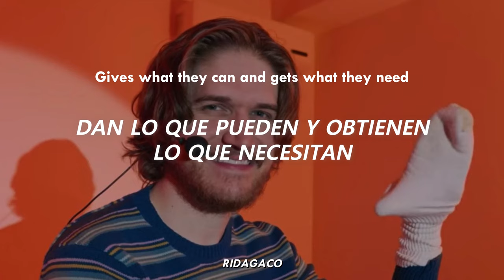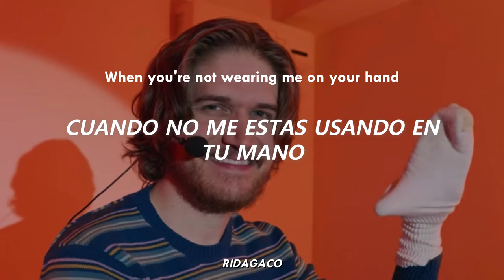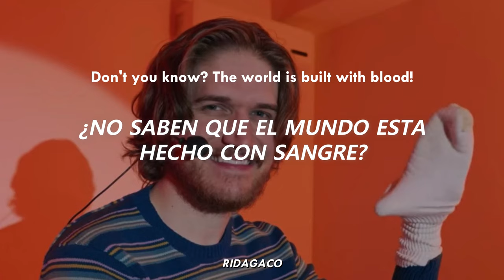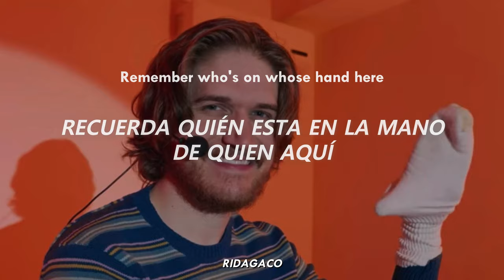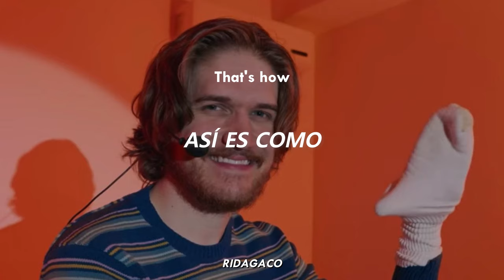How The World Works - Bo Burnham | Letra Español / Inglés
How The World Works - Bo Burnham (2021)

¡Gracias por veeeeeer!

Esta canción es parte de el especial de Netflix "Inside" de Bo Burnham, en donde Bo realiza una serie de actos musicales y de comedia todo dentro de un cuarto jugando con las luces y demás. Muy recomendable. Es un genio.

Planeo hacer mas canciones que me gusten mucho y claro, pueden comentar cual les gustaría que haga y dejarme sus opiniones y sugerencias.

Espero que le des like si te gustó mi trabajo o la canción
Compártelo a tus amigos y pídeme canciones si quieres

Sin intenciones de incumplir los derechos de autor